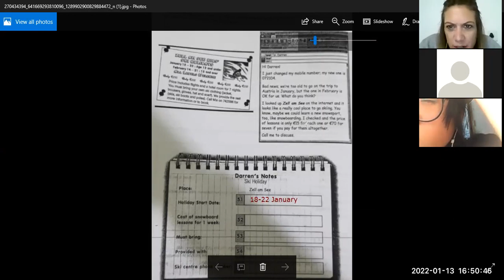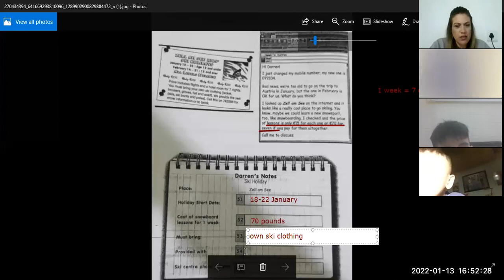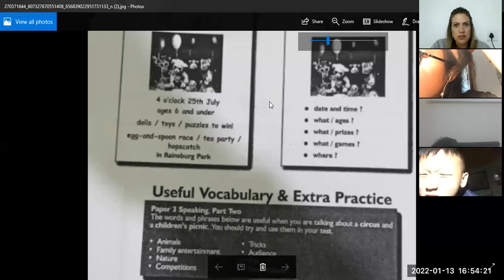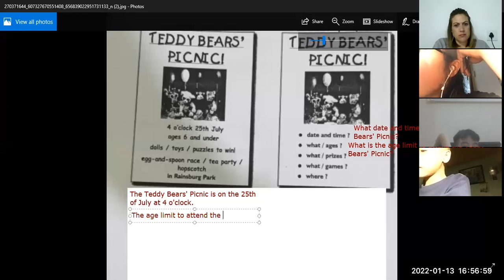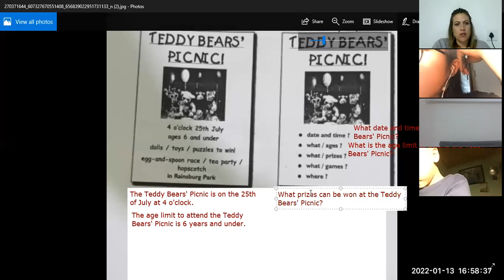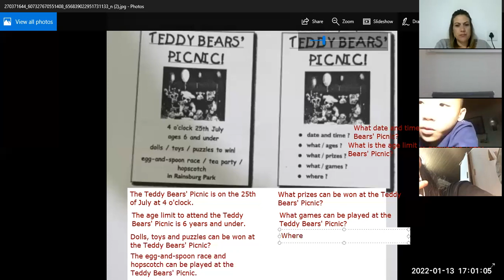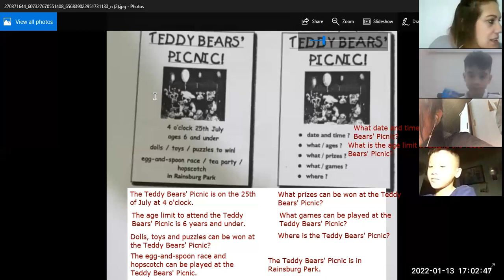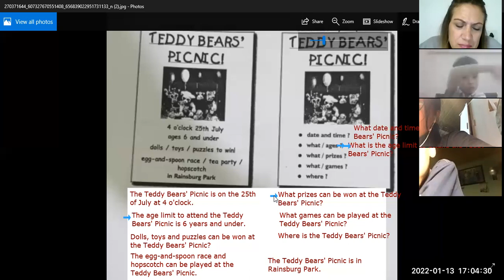ket đạt 7.1,sóc ,đạt 13/1/2022 video 2